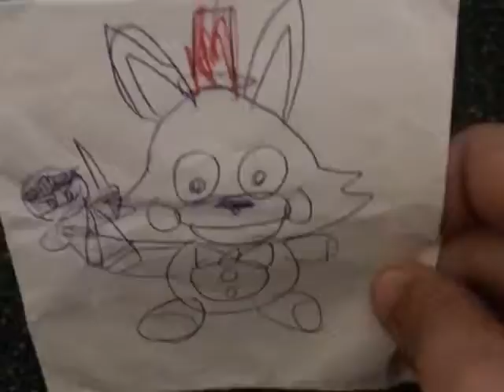FNAF plushtuber Rainbow Six Siege sign ups (I’m back from Vacation Bois!!!)